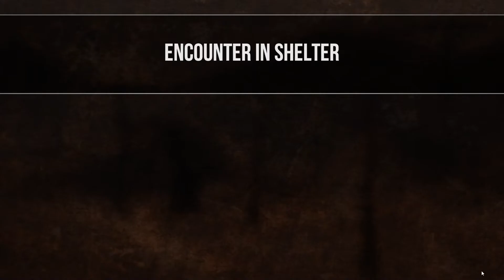Sheltered 2 | S.2 Ep.49 | RAID DAY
RAID time to fight or die.

If you would like to play this check it out on steam